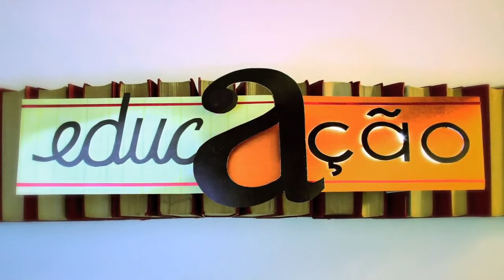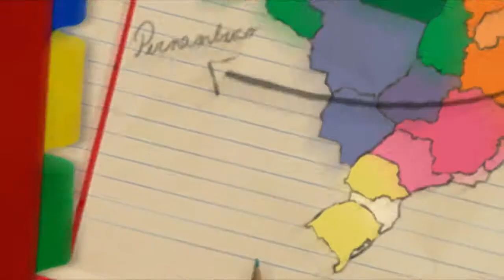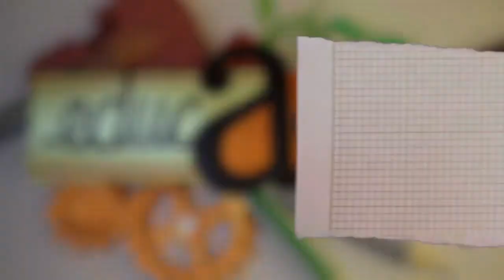Entrevista para TV Novo Tempo. Espalhando conhecimento Episódio 0079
Setembro 2013.